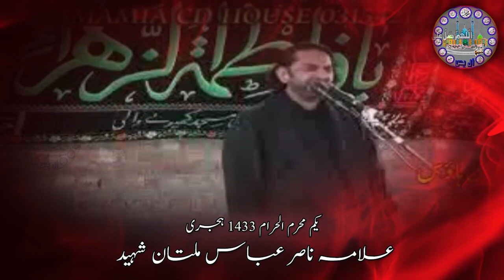Majlis 2 Muharram | Deen E Islam | Konsa Sa Deen | Masaib Tyri | Allama Nasir Abbas Multan Shaheed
Ashra Muharram ul Haraam 1433 Allama Nasir Abbas Shaheed of Multan.
2 Muharram ul Harram 1st Majlis Fazail o Masaib e Al e Rasool slwt

Special Thanks to Allama Nasir Abbas Multan Shaheed (May Allah Higher His Rank in Janna ut Firdus ) JazaqAllah. (Eltamas e Surah e Faitha)

JazaqAllah. Thanks.